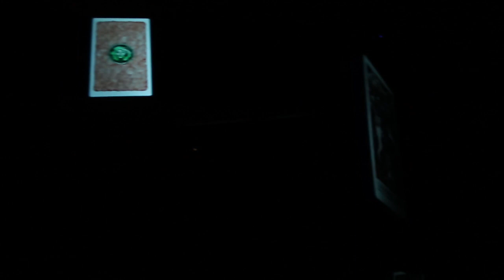So This week Disneyland Day 2 part 1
Where off to Disneyland for my second day this time concentrating on the Magic Kingdom themed Park. Pirates of the Caribbean and so many more unique and once in a lifetime attractions as well as Mickeys to town.